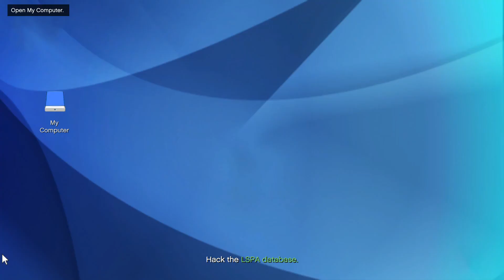GTA V Salvage Yard Robbery, The CargoShip Robbery, Sabotage and Disguise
(GTA 5 Salvage Yard Robbery),
Week 20/06/24,
(GTA Online)